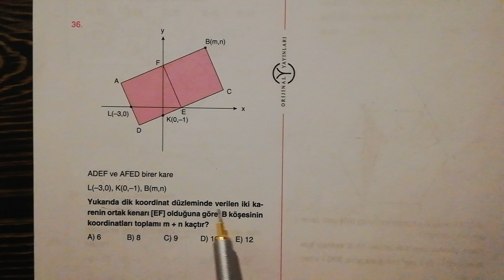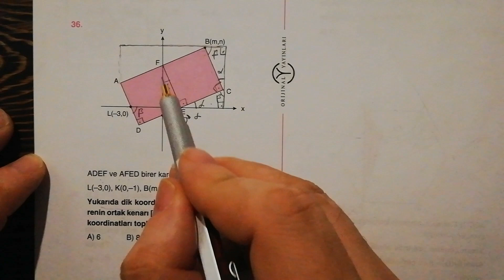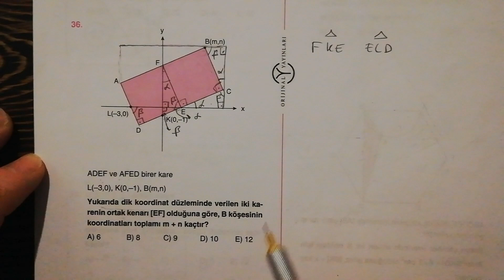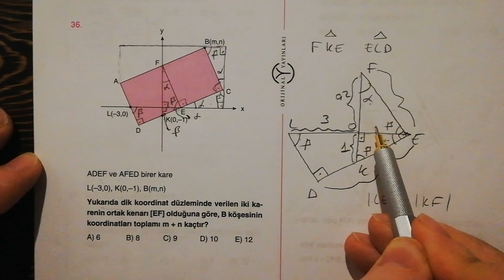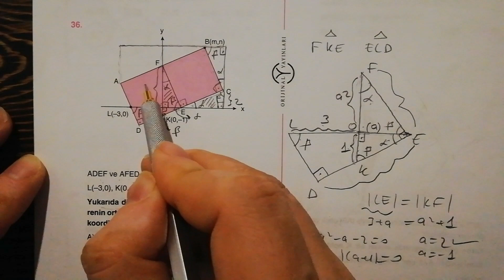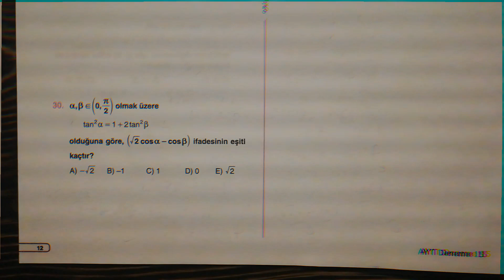Geceye +2 Net Bırak..ORİJİNAL.👍